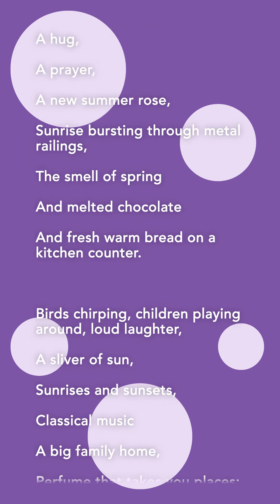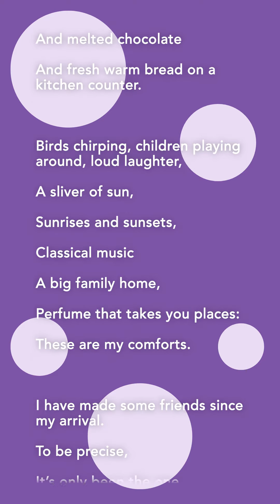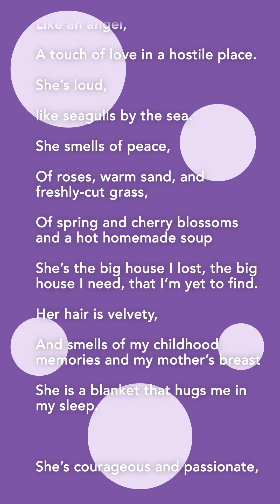A Friend Named Compassion: a poem co-created by Refugee Week 2023 ambassadors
Our amazing Refugee Week Ambassadors came together to explore this year’s Refugee Week theme, Compassion 🧡

They poured their hearts into creating incredible art and their powerful words inspired this beautifully crafted poem ‘A Friend Named Compassion,’ by poet Lina Fadel.

‘Faceless folk like me
Do not expect much
From this new land
or ask for much more than
The taste of honey,
Fresh warm bread
Marmite
A cup of tea.’

Refugee Week Ambassadors is a partnership between IMIX and Counterpoints Arts, meet the 2023 ambassadors here: refugeeweek.org.uk